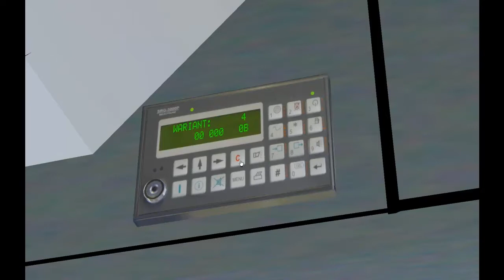Omsi Jelcz M121MB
Ich zeige euch heute einen neuen Bus und zwar den Jelcz M121MB.
Ich fahre auf der Grundorf Map mit dem Bus.
Viel Spaß!